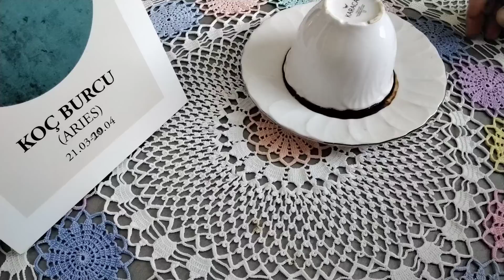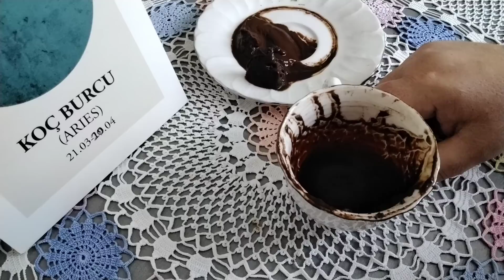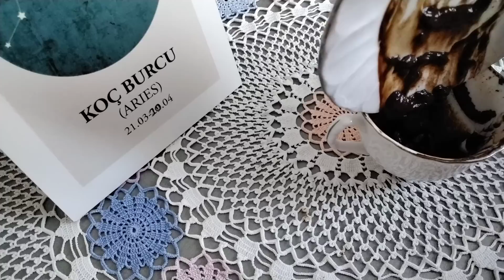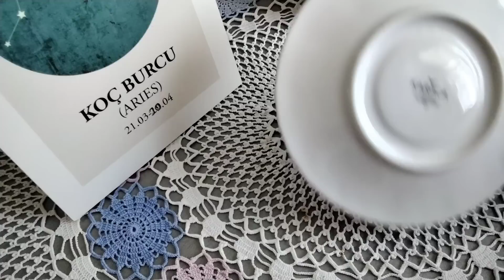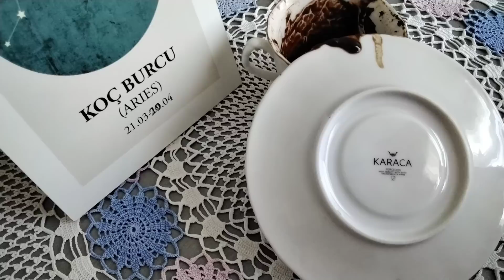Koç Burcu mayıs ayı son 15 günü sizi neler bekliyor